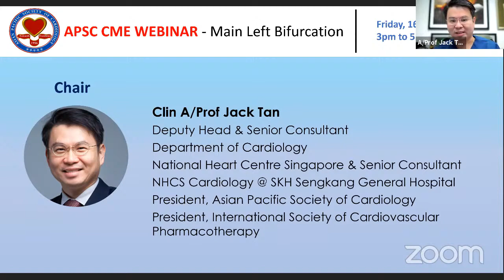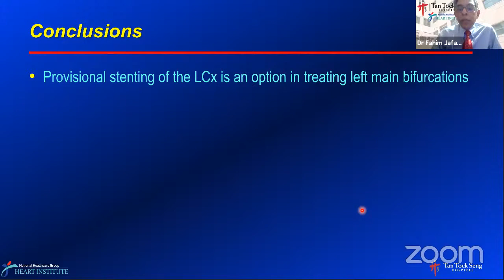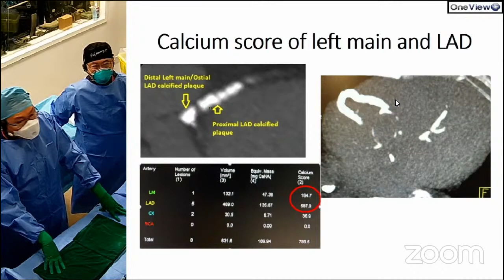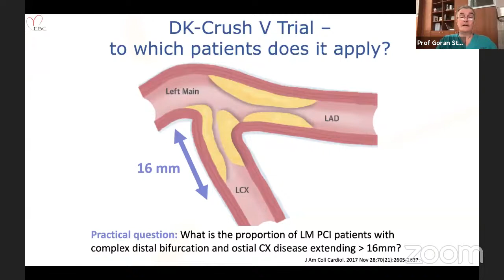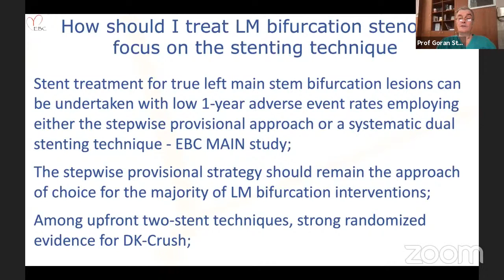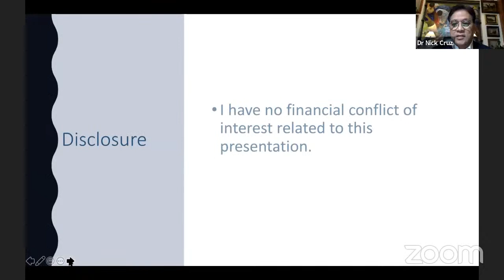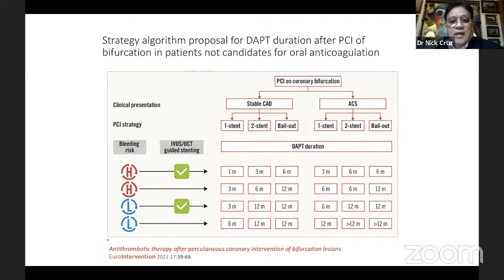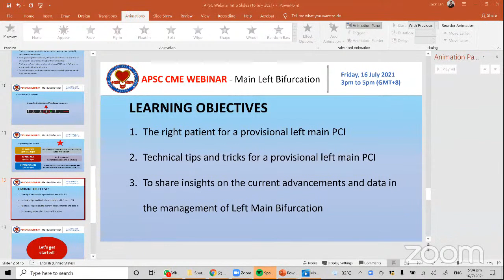Left Main Bifurcation. APSC Cath lab Workshop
APSC CME Education Series: Left Main Bifurcation
16 July 2021, Friday. 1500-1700 hours Singapore Time (UTC +8)

Chair:
Clin A/Prof Jack Tan
Deputy Head & Senior Consultant
Senior Consultant
NHCS Cardiology @ SKH Sengkang General Hospital
President, Asian Pacific Society of Cardiology
President, International Society of Cardiovascular Pharmacotherapy

Presenters & Topics:
Dr. Fahim Jafary
Senior Consultant
Department of Cardiology
Tan Tock Seng Hospital
Singapore
Topic: Single-Stent Crossover in LM PCI

Prof Goran Stankovic
Associate Professor
Faculty of Medicine
University of Belgrade
Serbia
Topic: Review of latest trials in Left Main

Dr. Nick Cruz
Interventional Cardiology Consultant
Heart Institute, St. Luke’s Medical Center-Global City
Philippines
Topic: Pharmacotherapy Regimen in LM Stenting

Operators:
Dr. Ho Hee Hwa
Senior Consultant
Department of Cardiology
Singapore

Dr. Jason Loh
Senior Consultant
Department of Cardiology
Singapore

Panelists:
Dr. Kumara Gurupparan
Consultant
Institut Jantung Negara
Malaysia

Dr. Rajinikanth Rajagopal
Consultant
Gleneagles JPMC
Brunei

Dr. Kotaro Obunai
Chief
Department of Cardiology
Tokyo Bay Medical Center
Japan

Dr. Yeo Khung Keong
Senior Consultant
National Heart Centre
Singapore

Endorsed by:
International Society of Cardiovascular Pharmacotherapy

Accredited by:
European Board for Accreditation in Cardiology

In collaboration with:
Medtronic